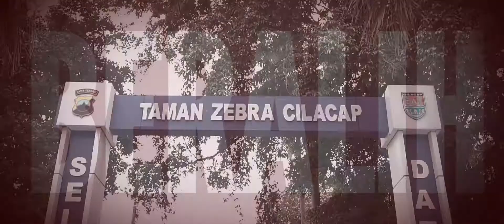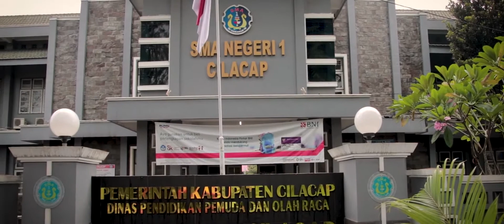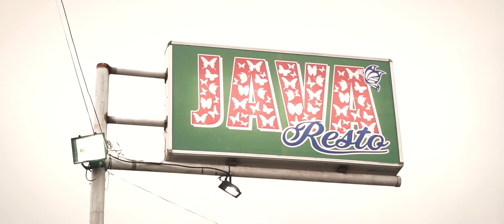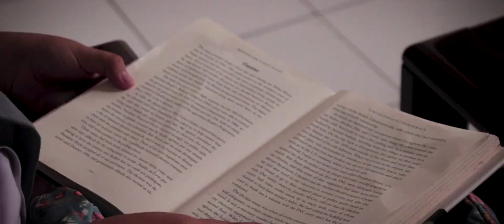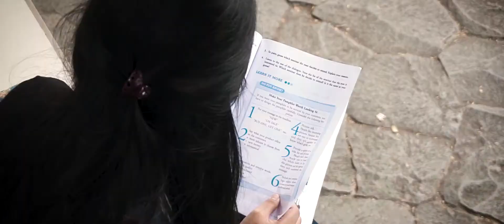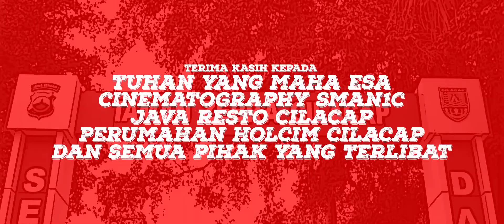JUARA 3 FFS SMADA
Pengumuman Kejuaraan Festival Film Smada  2018 🎉

Juara 3
Diberikan oleh SMA N 1 Cilacap "BERALIH"